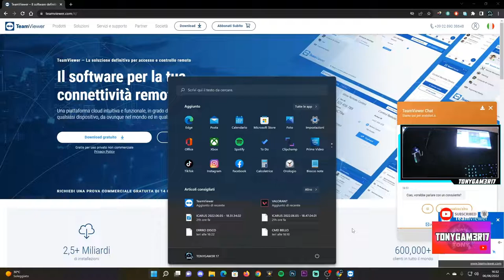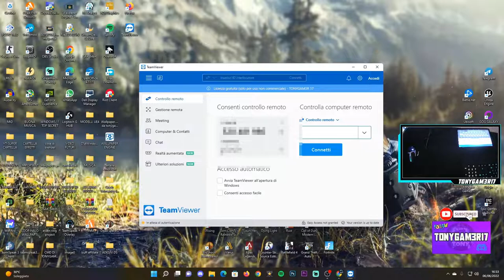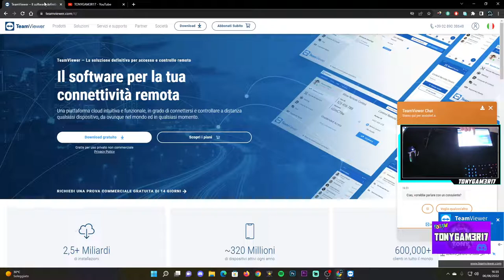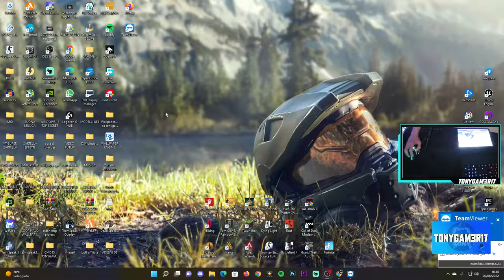COME CONTROLLARE UN PC DA TABLET/TELEFONO (REMOTO) IN POCHI MINUTI CON TEAMVIEWER - TUTORIAL ITA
Volete controllare il vostro pc da tablet o telefono?
Ma certo che si può fare, guardatevi con attenzione tutta la guida per capire come!!

PER ANDROID O IOS SU PLAY STORE

PC:
MOBO: B450 GAMING PLUS
CPU: R5 3600
GPU: 1660 SUPER
RAM: 16 GB
CASE: 4000D AIRFLOW CASE CORSAIR

VIDEO TUTORIAL
               GAMES---TECH---MICROSOFT